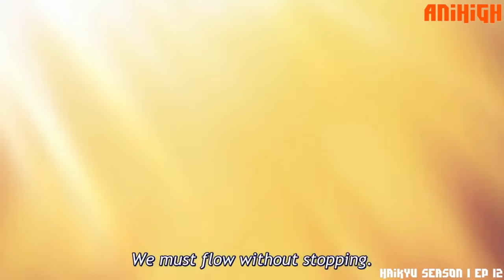Nekoma Team Bonding BEST Moments - HAIKYUU!!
Some of the best team moments from our favorite defensive cat team.

Nekoma Volleyball Team

Maplestory- Welcome to Chew Chew Island

Anime- Haikyu

Ecclesiastes 2:24-25